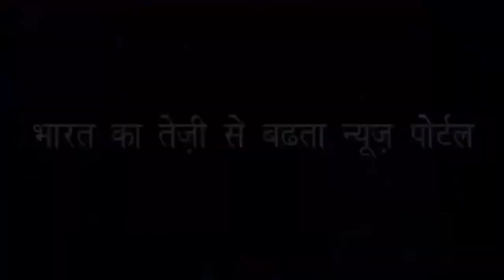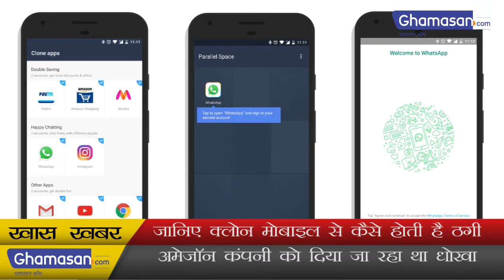What is Clone Phone ? | जानिए क्लोन मोबाइल से कैसे होती है ठगी (Fraud) - in Hindi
What Is Clone Mobiles | which is Totally Fraud Running By Clone Mobiles | Amazon Company Being Cheated ... अमेजॉन कंपनी को दिया जा रहा था धोखा